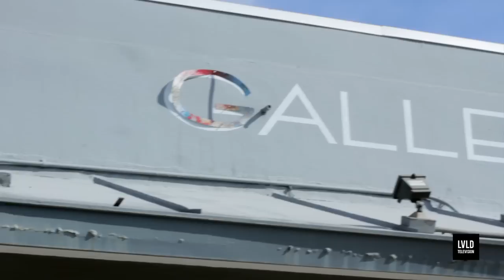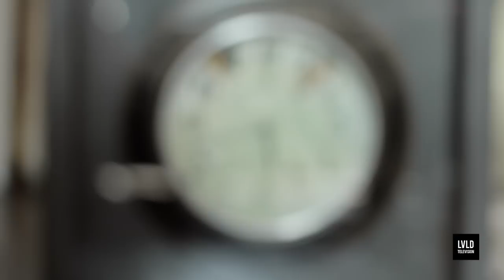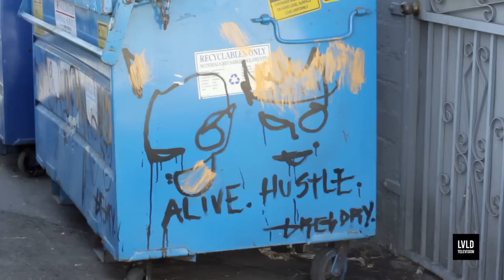Gregory Siff X Leveled Magazine - Behind The Artist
Artist Gregory Siff talks about life and art.